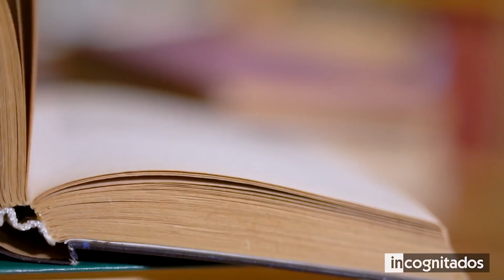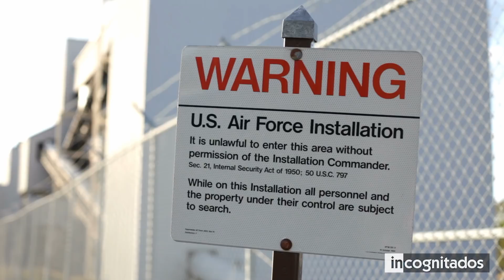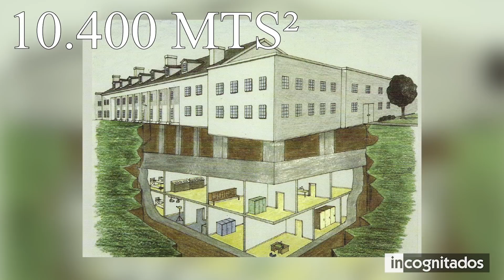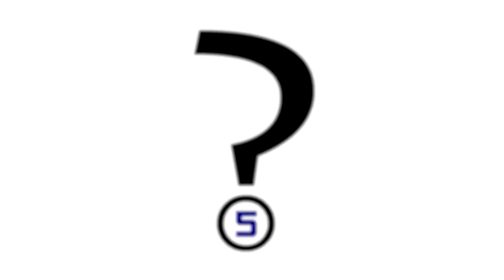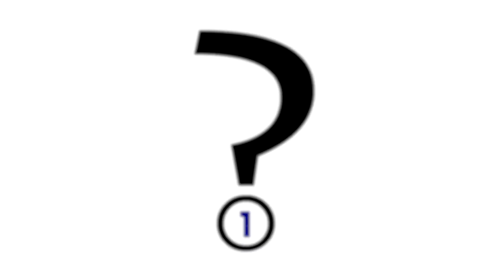10 Impresionantes bunkers que querrás estar si se termina el mundo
En las películas de catástrofes cuando el meteorito se acerca a la Tierra, o los extraterrestres empiezan a atacar, siempre hay un lugar secreto donde el presidente, los funcionarios del gobierno y los científicos de alto nivel son llevados por su seguridad. Por lo general es algún tipo de montaña, cueva, o búnker subterráneo hecho para resguardar a unas pocas personas durante el tiempo suficiente hasta que el peligro se detenga.
La realidad es que estos sitios ultra seguros realmente existen. En este top te mostraré 10 impresionantes bunkers en los que querrás estar si se termina el mundo. Ya sea un apocalipsis zombi o un terremoto masivo, estos lugares son los más seguros del mundo y los ideales para mantenerte vivo hasta que el peligro pase.

10. MOUNT WEATHER
9. MONTAÑA RAVEN ROCK
8. METRO SECRETO DE MOSCÚ
7. MONTAÑA DE HIERRO
6. EL GREENBRIER BUNKER
5. BURLINGTON BUNKER
4. EL COMPLEJO DE SHANGHAI
3. AEROPUERTO INTERNACIONAL DE DENVER
2. VIVOS X POINT
1. MONTAÑA CHEYENNE

◥ INCOGNITADOS ◣